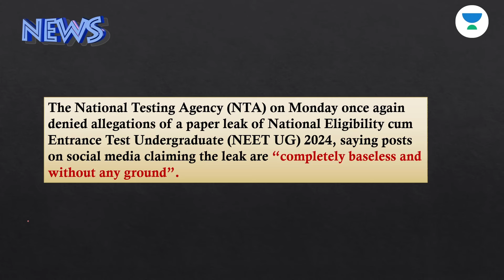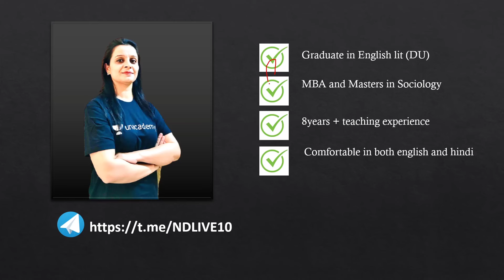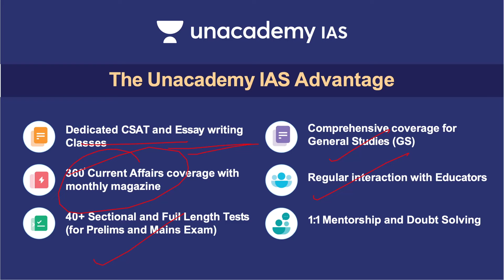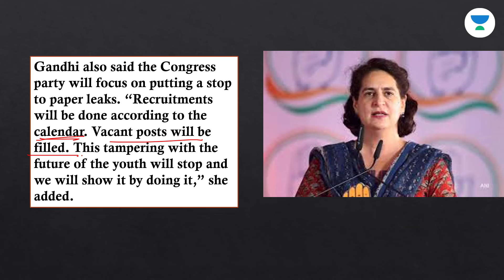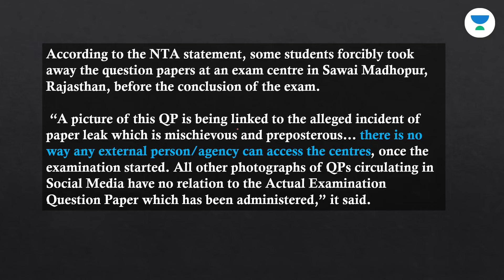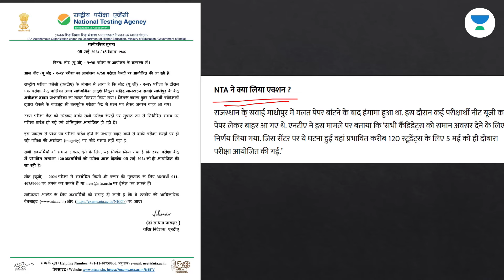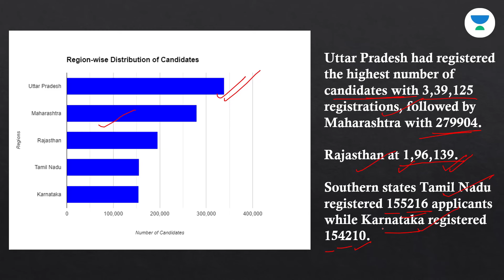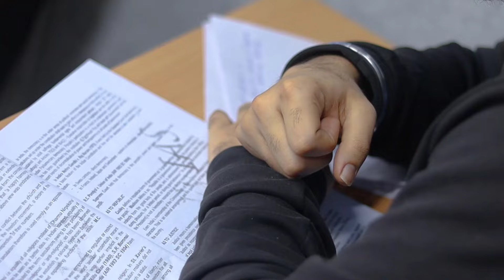NEET Paper Leak: NTA again denies allegations amid social media, says "Baseless Claim"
NEET Paper Leak: NTA again denies allegations amid social media, Paper not leaked claims baseless

Unacademy IAS Subscription Benefits:

1. Learn from your favourite teacher in best infra setup
2. Dedicated DOUBT sessions
3. Comprehensive course coverage. Includes CSAT and Current Affairs classes
4. Real-time interaction with Teachers
5. Limited students batch size
6. Monthly Current Affairs magazine
7. Library facility